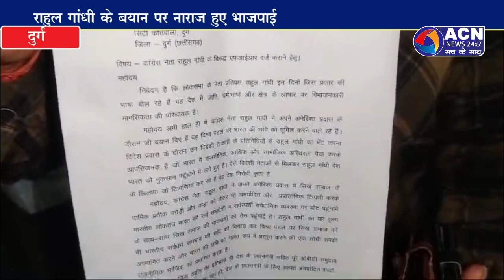राहुल गांधी के खिलाफ दुर्ग जिला भाजपा ने दर्ज कराई एफआईआर